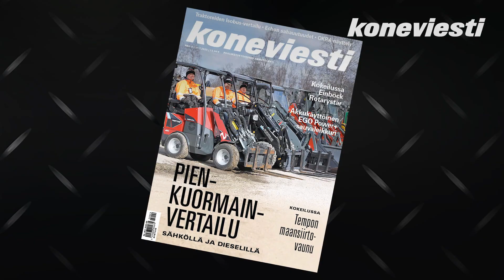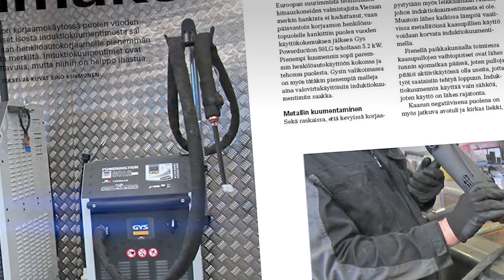Koneviesti 9/2023 ilmestyy lähipäivinä – katso lehden tärpit!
Koneviesti 9/2023 -lehti tarjoaa tuhdin lukupaketin loppukesään. Tarjolla on muun muassa pienkuormain- ja traktoreiden isobus-vertailu, kokeilussa Tempon maansiirtovaunu, Einböchin Rotarystar sekä Echon uutussaha. Lisäksi tutustutaan induktiokuumentimiin. Hae lehti lehtipisteestä tai lue jutut